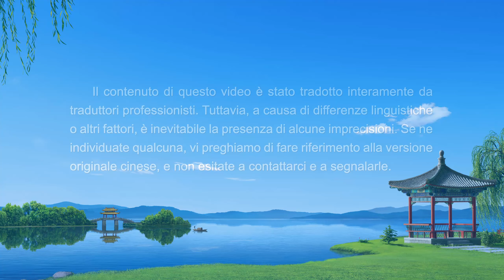Cantico cristiano - L'amore di Dio per l'umanità è vero e reale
L'amore di Dio per l'umanità
si manifesta principalmente nella Sua opera compiuta nella carne,
nel salvare personalmente gli uomini
e nel parlare e vivere a diretto contatto con loro,
senza essere minimamente distante,
senza alcuna finzione ed essendo totalmente reale.
Egli salva le persone fino al punto di farSi carne
e di sperimentare anni di sofferenza con gli esseri umani nel mondo,
tutto a causa del Suo amore e della Sua pietà per l'umanità,

L'amore di Dio per gli esseri umani è incondizionato e non pretende nulla.
Cosa riceve Egli in cambio da loro?
Le persone sono insensibili nei confronti di Dio.
Chi è in grado di trattare Dio come Dio?
La gente non Gli offre nemmeno una briciola di consolazione;
fino a oggi, Dio non ha ancora ricevuto vero amore dall'umanità.
Dio continua a donare e a provvedere disinteressatamente.